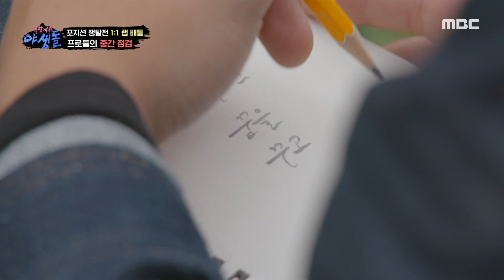[극한데뷔 야생돌] 프로들의 중간 점검! 진심 어린 조언을 해주는 힙합 전사 프로들🔥, MBC 211104 방송